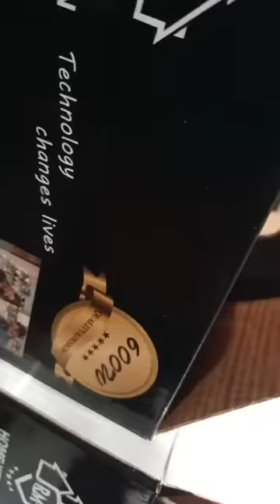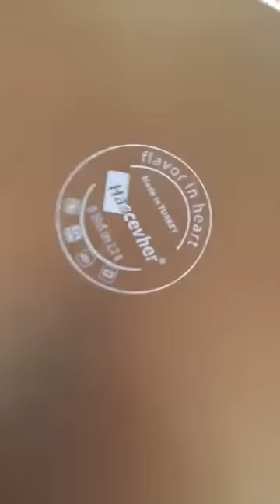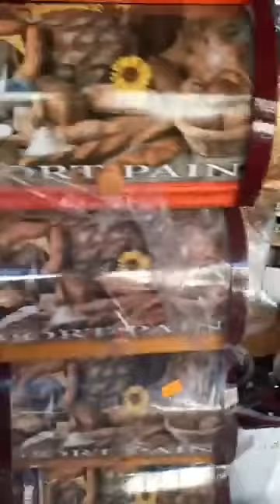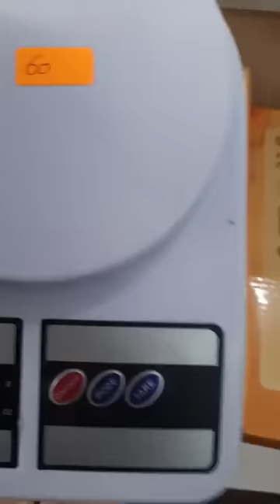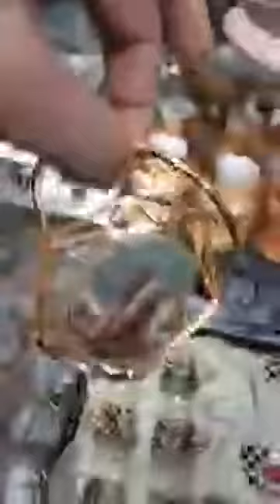جديد نوفا ليكس للاواني العنوان في طلعة تاع 1006 لي تدي لمسجد 1014 سطيف